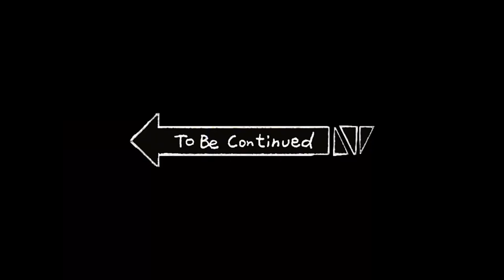Jin going up against a Psychopath- Ghost of Tsushima Director's cut part 67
This guy seems crazy.

Song by @RiftiBeats Avatar the Last Airbender - Agni Kai (Trap Remix)